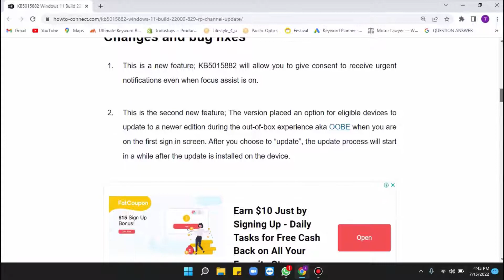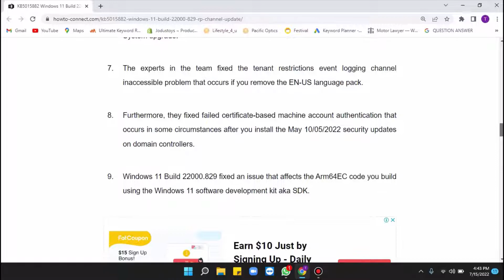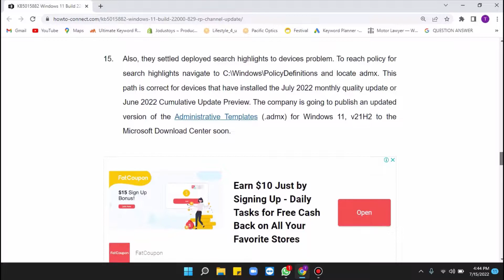Windows 11 Build 22000.829 KB5015882 download links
Here you will find KB5015882 download links to install Windows 11 Build 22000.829.
Microsoft has released a Windows update for the Release Preview Channel of Windows11 Insider with several features and fixes.

KB5015882 download links -